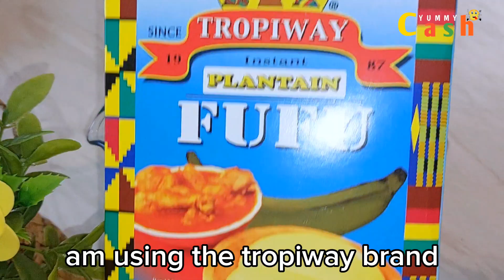How to Make potato flakes fufu in the microwave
Microwave potato fufu ,no stress

ingredients
potato flour
starch
fufu flour

👍P E A N U T S O U P   R E C I P E

☆ S O C I A L I S E  W I T H  M E

●● C O L L A B S   &  B U S I N E S S :
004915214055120